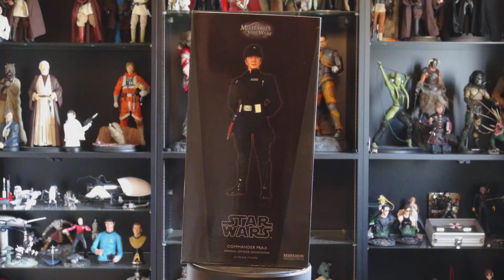Review: Commander Praji a Sideshow Collectibles 1/6 Scale Figure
Greetings! This week we check out Star War's Commander Praji, a Sideshow Collectibles 1/6 Scale Figure!

Jypson GTS MEDICOM Diamond Select Sideshow Collectibles Kenner Series RAH Attakus Gentle Giant Kotobukiya Hasbro Hollywood Sega Max Factory Figma Gaming Heads Square Enix Capcom Darkhorse Dragon Model Platts Lego UCS KRE-O Valve Taito Quantum Mechanix Jakks Pacific Star Wars Mass Effect Trek Microsoft Sony Playstation Xbox PC PCMR Review Portal Bebop USS Darth Vader Luke Skywalker Star Destroyer Death Simpsons Starfighter Tie Action Figure Set Block Replica Statue Evil Metal Gear Evangelion ARTFX 1/6 1/10 1/5 1/4 Amazon Akihabara Tokyo Japan First Look Unboxing